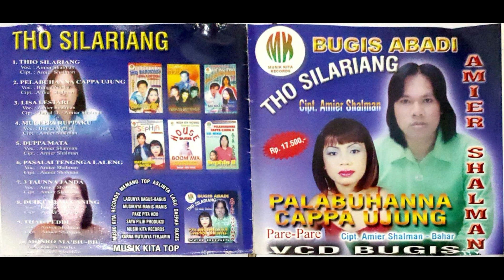ALBUM AMIER SHALMAN BUNGA NUR LIA PELABUHANNA CAPPA UJUNG FULL KASET PITA ORIGINAL